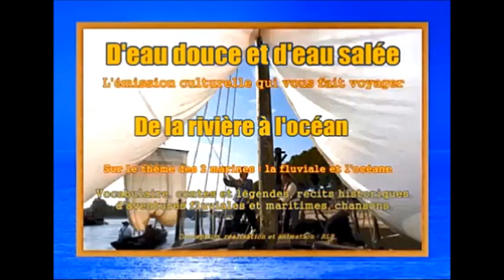D'eau douce et d'eau salée - Emission n° 8 / 2 part